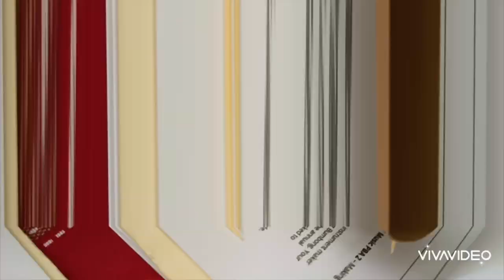Rainstick shapes and beats remix by Johannes